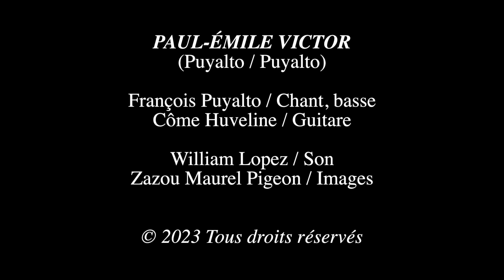François Puyalto - SESSIONS BALEINE #3 /// PAUL-ÉMILE VICTOR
Sessions baleine #3
PAUL-ÉMILE VICTOR
(F. Puyalto / F. Puyalto)

François PUYALTO - Voix, basse
Côme HUVELINE - Guitare

Prise de son, mixage - William LOPEZ
Images, montage - Zazou MAUREL- PIGEON

Capté en mars 2023 au VENTRE DE LA BALEINE, Pantin 93
Plein d'autres trucs sur la chaîne  @francoispuyaltomusic

Y a des jours de vague à l’âme
Et de lumière pâle
Si les cailloux de la vie
S’invitent dans tes sandales

Faut bien secouer les pieds

Comme un seul homme
Et danser, danser

Tant que possible

Comme on danse à Rome

Avec grâce avec fierté
Et dans un râle

Chanter sa folie et sa joie

Et puis feindre
De s’être un peu endormi
Pour que tu t’approches

Doucement doucement

Et te cales à mon dos
Cependant que ma main
Organe indépendant de moi
Partirait à la Paul-Emile Victor

En exploration de toi
Alors
Il me semble que le monde
Pourrait bien s’écrouler